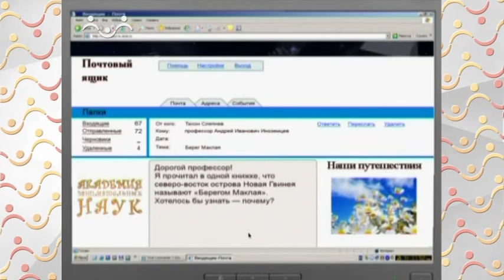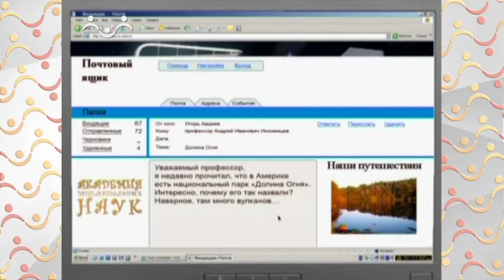Телеканал "Радость моя". Образовательные программы. География. Сталактиты и сталагмиты.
Видеоуроки по географии порадуют не только школьников, но и их педагогов. Занимательная география для детей, выпущенная в виде отдельного видеокурса, позволит повысить (а в некоторых случаях – привить!) интерес к школьному предмету.
Сталактиты и сталагмиты.
Профессор Иноземцев зачитывает письмо от телезрителя: «Уважаемый Андрей Иванович, Вы не подскажете, что такое сталактиты и сталагмиты? Почему они образуются?». Андрей Иванович с удовольствием ответит на этот вопрос.

Сталактиты являются отложениями в пещерах, растущие из потолка. Это разнообразные сосульки, соломинки, гребёнки и так далее. Сталагмитами являются точно такие же отложения, но они растут со дна пещеры. Кстати, самый высокий сталагмит был найден в кубинской пещере и достигал шестидесяти трёх метров. Иногда сталактиты и сталагмиты соединяются в одно.

Профессор Иноземцев показывает на наглядном примере, как образуются сталактиты и сталагмиты. В один прекрасный день к пещере пробивается капля воды. Эта капля несёт с собой растворённый известняк. Капля виснет на потолке пещеры, а вокруг неё образуется тончайшая известняковая плёнка. Дальше капля падает на пол, но плёнка остаётся на потолке. Следующая капля добавляет к ней свою плёнку и так далее.

Далее в передаче профессор рассказывает о а также о жизни Миклухо-Маклая у туземцев и о Национальном парке Долина огня.